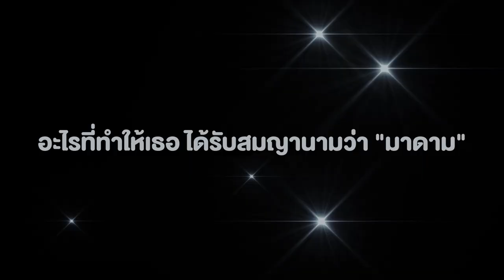"มาดาม" นางงาม หรือ เศรษฐีดูไบ? 𝙄 𝙋𝙝𝙖𝙡𝙖𝙣𝙜 𝘽𝙖𝙞 𝙏𝙀𝘼𝙎𝙀𝙍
"เวลานี้ต้องบอกเลยว่า เรื่องความรวยต้องยกให้ มาดาม! ของเรา เกิดเป็นคำถามมากมายว่า เธอคือนางงาม หรือ เศรษฐีดูไบ? และนี่จะเป็นครั้งแรกที่มาดามมาลีจะมาแบไต๋ ว่าอะไรที่ทำให้แฟนๆ มอบสมญานามให้เธอว่า "มาดาม" รอติดตามได้เลย ที่นี่ที่เดียว 𝙋𝙝𝙖𝙡𝙖𝙣𝙜 𝘽𝙖𝙞 𝙍𝙚𝙖𝙡𝙞𝙩𝙮 ห้ามพลาด!"